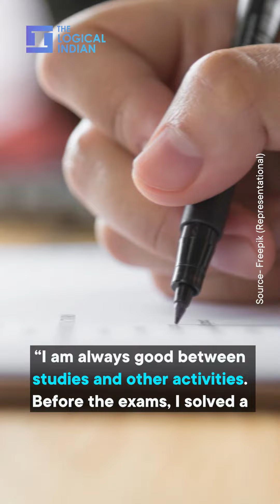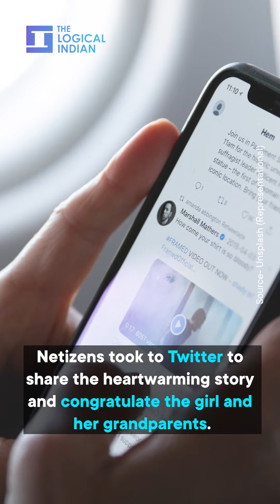Bihar Girl Fights All Odds, Becomes State Topper Without Tuition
Sreeja, a young girl lost her mother the day she was born. Her father ended up abandoning her and since then Sreeja has been living with her maternal grandparents. She went on to become the Bihar topper in CBSE X Examination, inspiring students across the country.